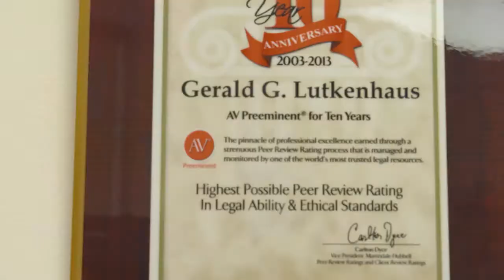Workers Compensation Assistance in Richmond VA, details at YellowPages.com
Worker's Compensation Lawyer | Gerald Lutkenhaus
 Workers Compensation Assistance
 4906 Fitzhugh Ave Ste 201, Richmond,  VA, 23230